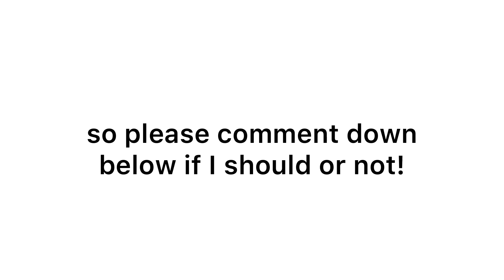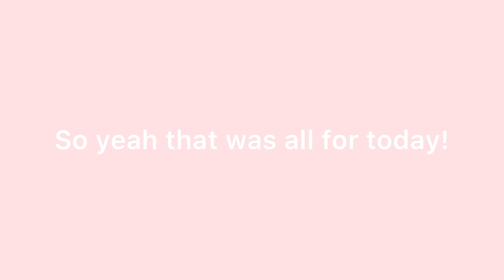FREE soft CLIP PACK for video star!